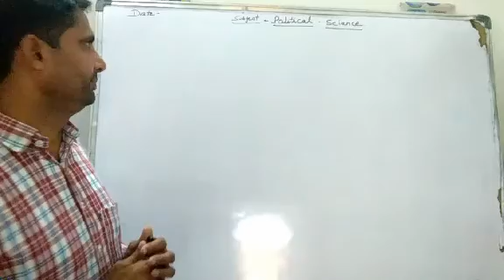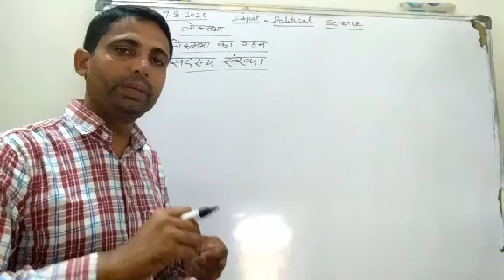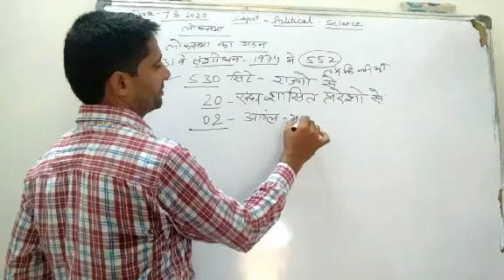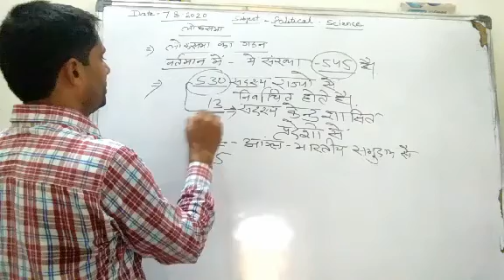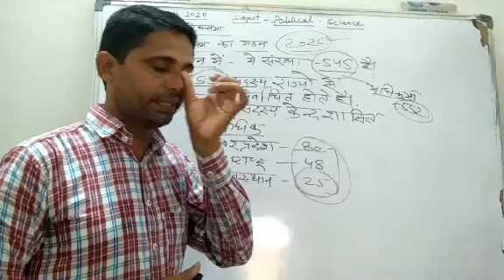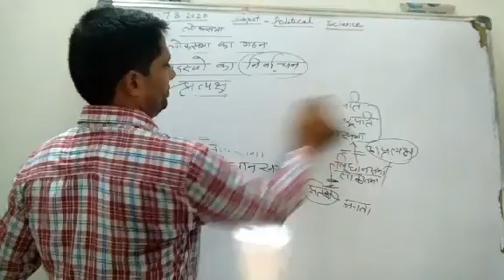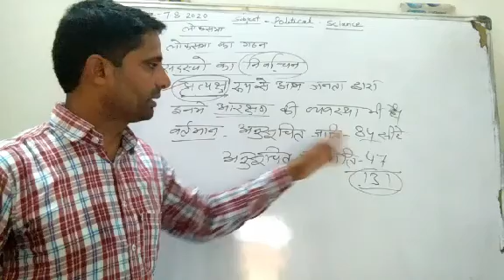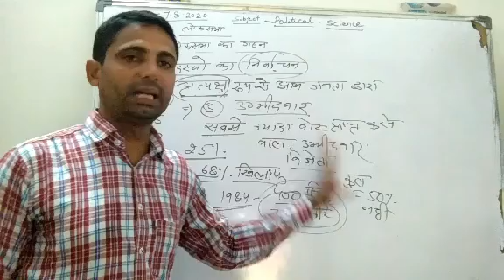class-12 political science||chapter-3||लोक सभा